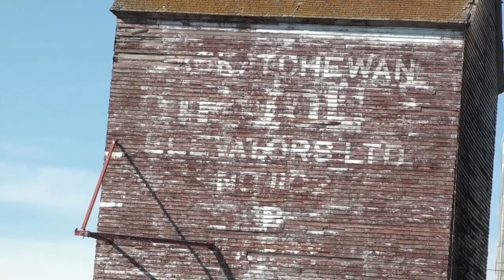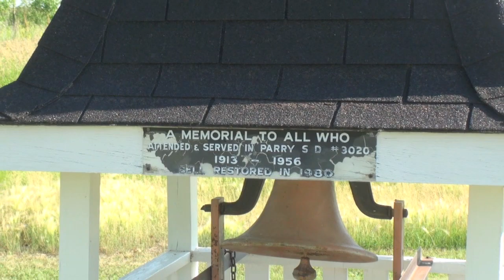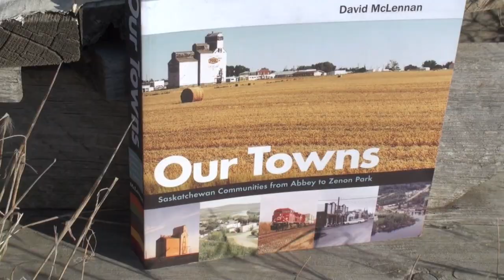Parry, Saskatchewan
A summer's Sunday morning in Parry.